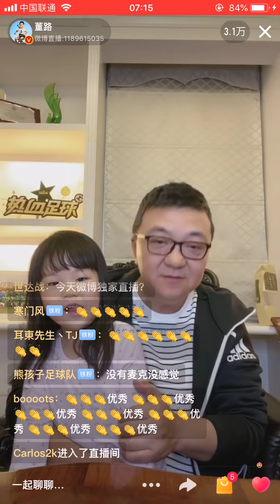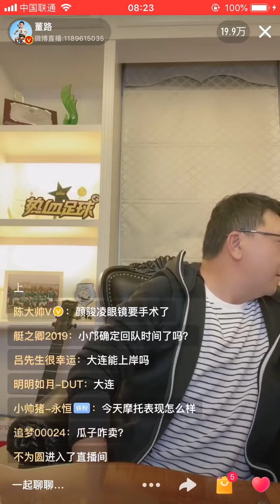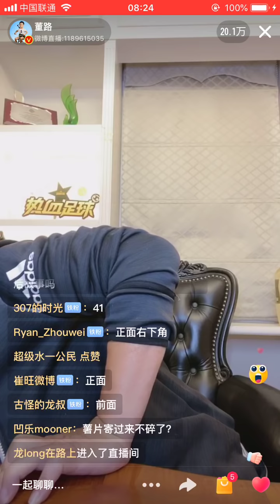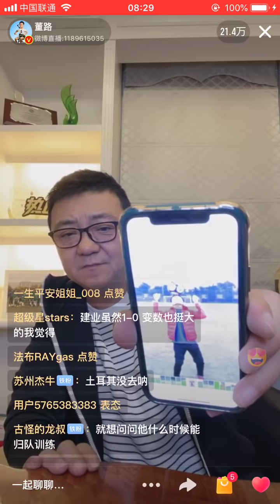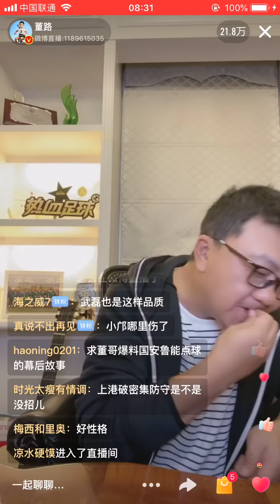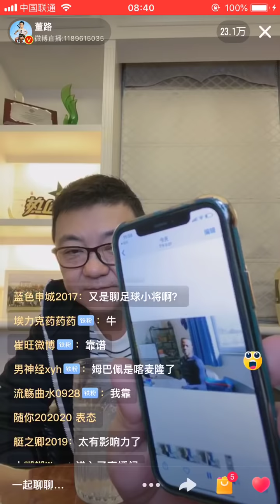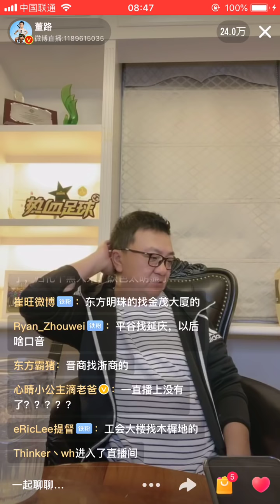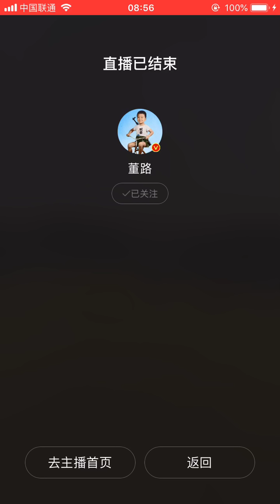【董路发车】中超惨烈！2020-10-21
中超惨烈！